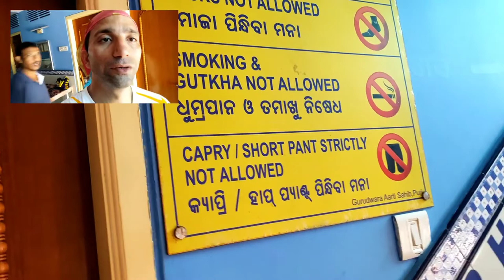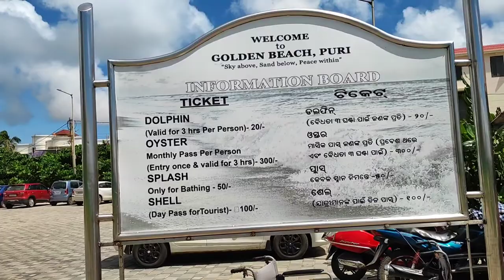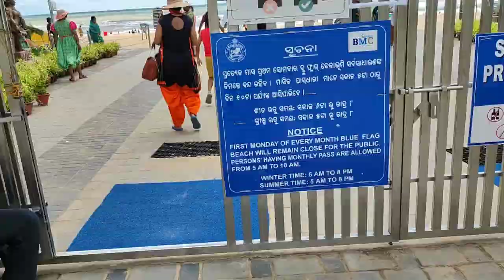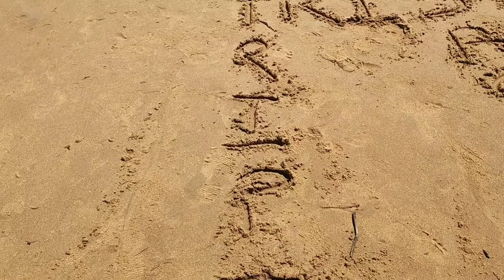Last Day In Puri ll GOLDEN BEACH ll Puri Sightseeing ll Puri Gurudwara ll Puri Tour ll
Dosto Aaj Ki is Video Me Maine Aap Sabhi Ko Puri Hai Ummeed Hai AapkoYe Video Bahut Hi Jyada Pasand Aayegi ThankYou So Much.

key Words/ Quries
sashi the entertainer
sashi
sea beach
last day in puri
golden beach
golden beach puri odisha
golden beach puri location
puri sightseeing places
puri sightseeing puri tour 2022
puri sightseeing package
puri sightseeing
puri gurudwara room booking
puri gurudwara sahib
puri gurudwara aarti sahib
puri gurudwara
puri tour
puri
puri jagannath
what is blue flag beach
beach

PURI GURUDWARA AARTI SHAEB
Puri, Odisha, Marine Drive Road, Puri Ho, Puri - 752001.
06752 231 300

For more benefit on online shopping Click on this Offer page Link:
1.
4. Dr Batra All Proudcts